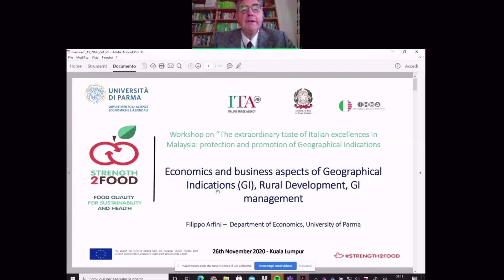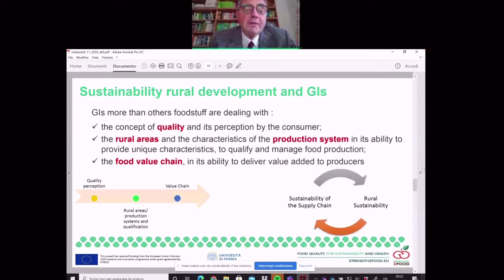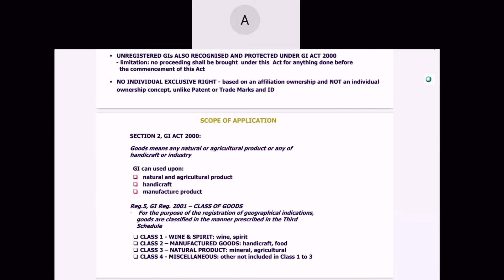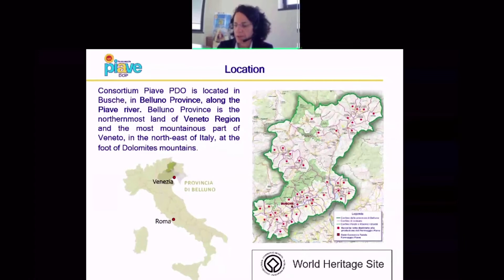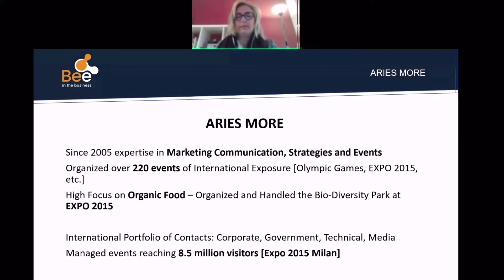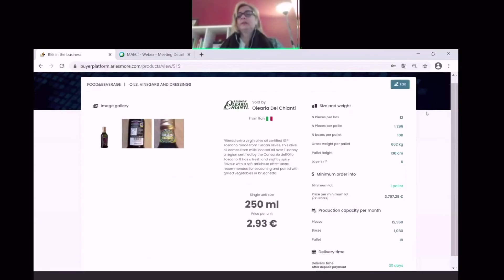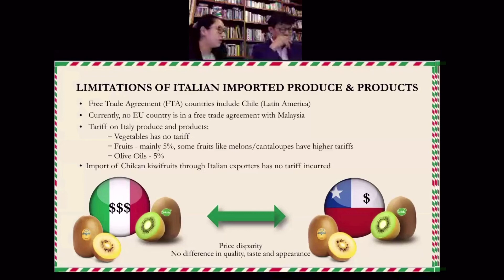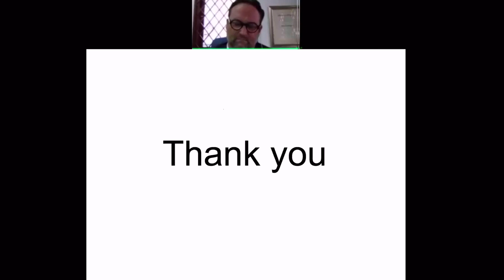5th Edition of the Week of the Italian Cuisine in the World 26 November 2020 Webinar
Webinar organized by the Embassy of Italy in Kuala Lumpur in collaboration with the Italian Trade Agency (ITA) and the Italy Malaysia Business Association (IMBA) for the 5th edition of the Week Of the Italian Cuisine in the World, dedicated to the excellences of Italian food products in Malaysia, the protection and promotion of geographical indications.

Moderator: Pietro Tombaccini, Deputy Head of Mission of the Embassy of Italy in Kuala Lumpur

Opening Remarks by H.E. Cristiano Maggipinto, Ambassador of Italy to Malaysia (00:02:30)

Speakers:

Prof. Filippo Arfini, Department of Economics, University of Parma "Economics and business aspects of Geographical Indications (GI), Rural Development, GI management." (00:09:45)

Azahar bin Abdul Razab, Senior Director of Trademark & Geographical Indication Division, Intellectual Property Corporation of Malaysia
“Overview of geographical indications protection system in Malaysia” (00:33:20)

Chiara Brandalise, Director, Consorzio Tutela Piave DOP
PIAVE PDO Case History: "How to promote an Italian cheese in the world." (00:48:45)

Alessandra Martini, Italian Market Supply Manager, Aries More
“Bee - The Digital B2B Platform for Authentic Made in
Italy food. An innovative business model in the b2b sector.” (01:04:33)

“GI Marketing in Malaysia: Results and Challenges”

Ms. Lynn & Mr. Eric Goh, Manager, MD Office & Executive Director, Euro-Atlantic Sdn. Bhd. (01:20:00)

Mr. Alex Liew, Director, Global Pacific Victory (M) Sdn. Bhd. (01:37:36)

Ambassador Cristiano Maggipinto - Closing Remarks (01:46:51)